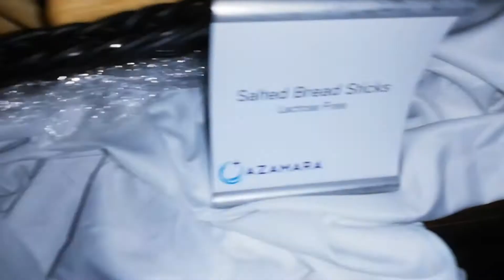Azamara Quest Farewell Party